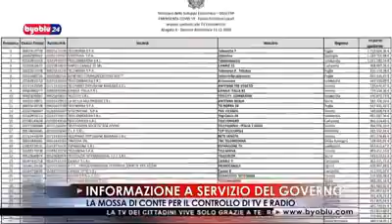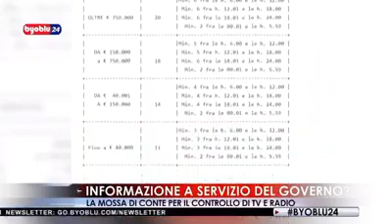Lo Stato rientra nelle nostre case